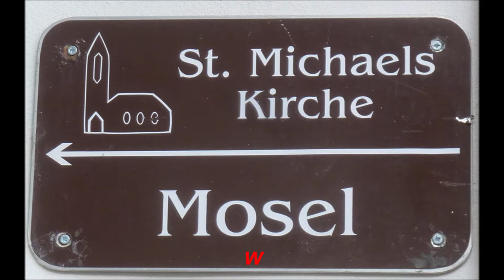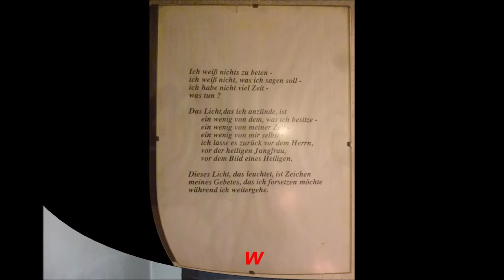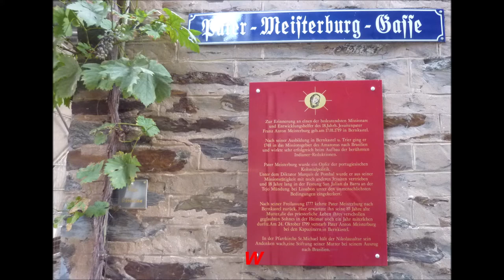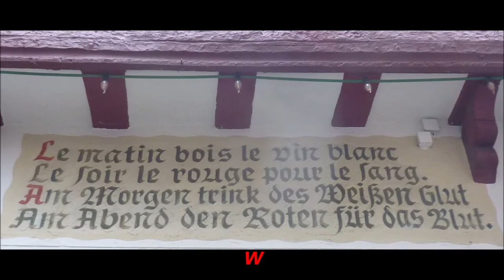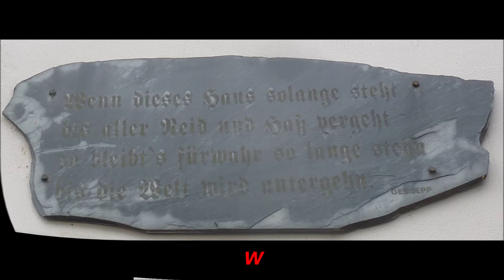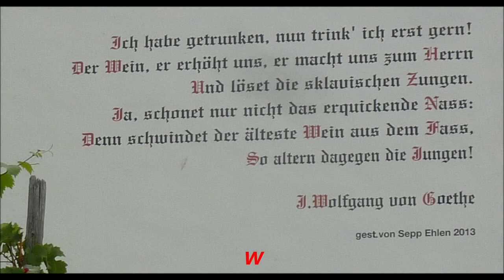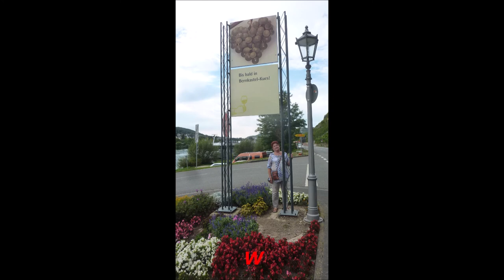Bernkastel- Kues * Stadt an der Mosel * sehenswert und immer einen Besuch wert * Teil 3